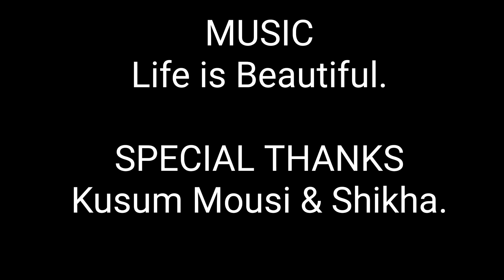Modicare Sparkle (Antifog)--Shikha & Mousi -- Naresh Kashyap.